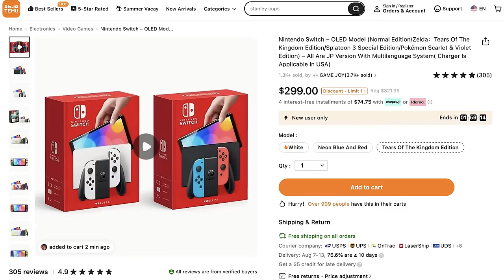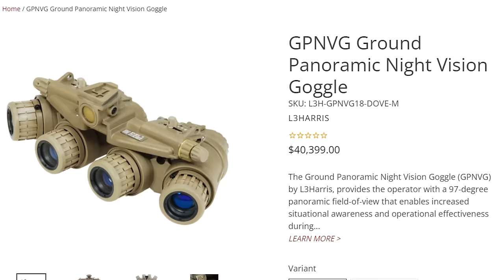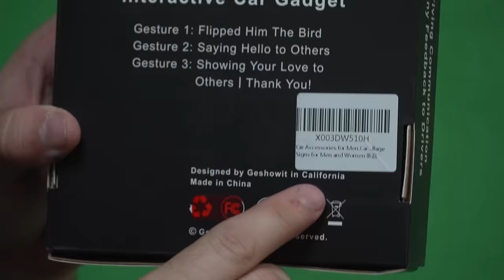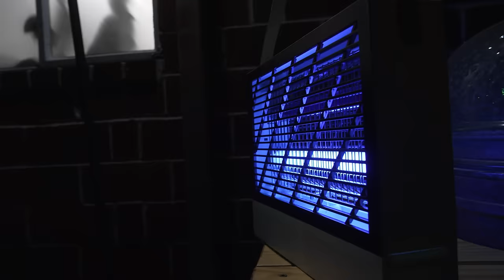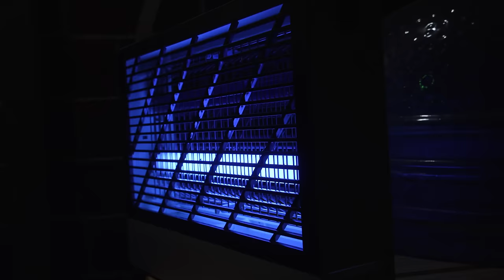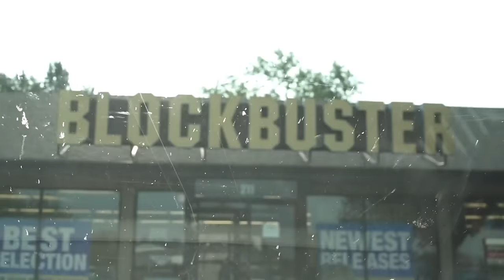I Bought Every Stupid Facebook Ad I Saw